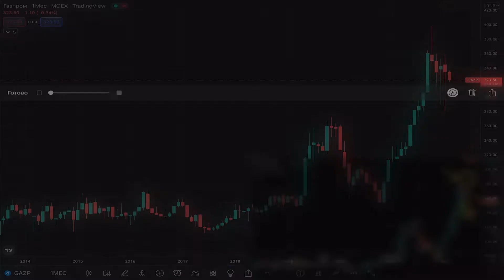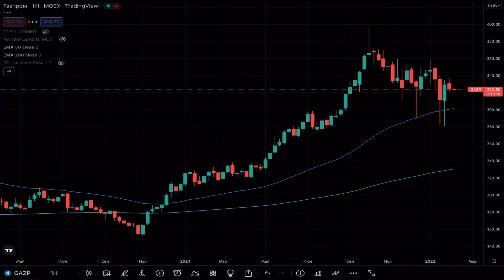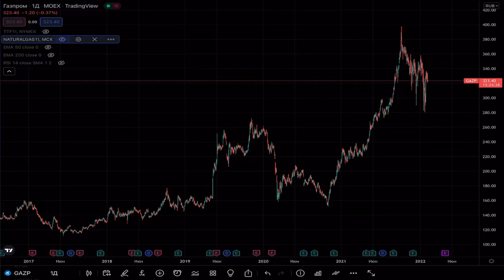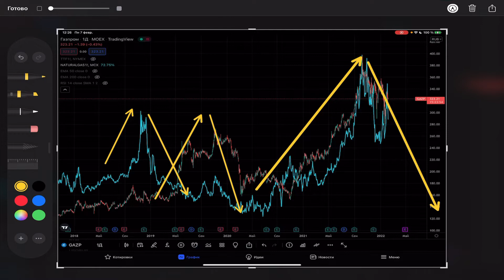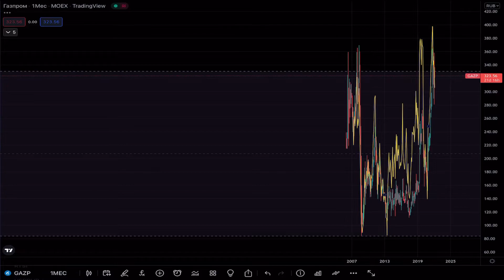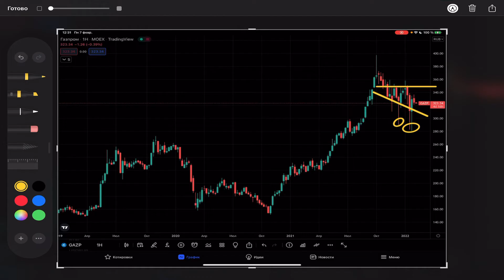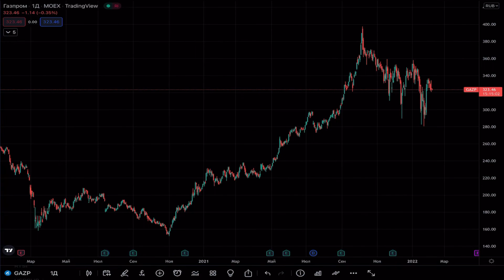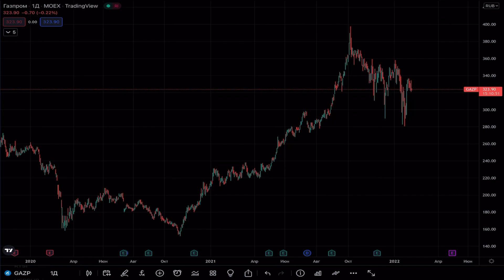Поговорим об акциях Газпрома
Технический анализ акций Газпрома, исходя из моего взгляда на фондовый рынок.

Чтобы поддержать мое биржевое творчество на YouTube, просто выберите из списка ниже понравившиеся продукты или услуги, которыми я лично сам постоянно пользуюсь, а затем оформите заказ по указанным ссылкам.

Станьте трейдером-сетевиком и повысьте свой уровень финансовой свободы. Если оформить партнёрство c компанией NL International по моей ссылке, вы получите от меня поддержку и рекомендации по развитию вашего бизнеса

Оптимизируйте свой вес с помощью функциональных продуктов. ED Smart 3.0 - это ваш баланс питания без лишних калорий. Проверено на собственном опыте. Если заказать продукт по моей ссылке, вы получите от меня бесплатные консультации

Cамая лучшая в мире инвестиция - это инвестиция в себя и собственное здоровье. Станьте клиентом магазина NL Store по моей ссылке и вы получите от 3% до 10% с каждой покупки на ваш подарочный счет